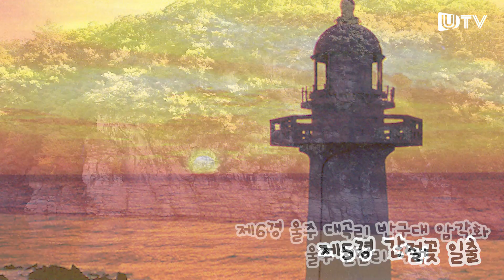울산 12경 수제 초콜릿 만들기 / l [잇힝울산 Eating Ulsan] making handmade chocolate in ulsan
울산을 맛있게 탐방하다 :)
울산을 상징하는 대표 명소들이 초콜릿과 사랑에 빠졌다

작은 초콜릿 속에 담겨있는 울산 12경을 '울산12경초콜릿'에서 만나볼 수 있어요!

울산을 여행하며 달콤한 초콜릿의 맛에 빠져보세요 :)

※ 이 영상은 울산시의 지원을 받았습니다※